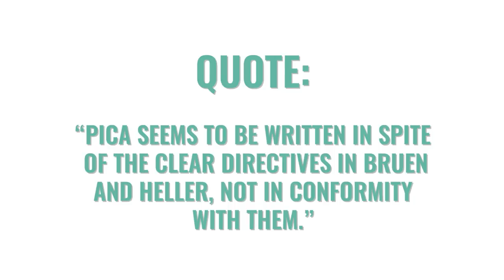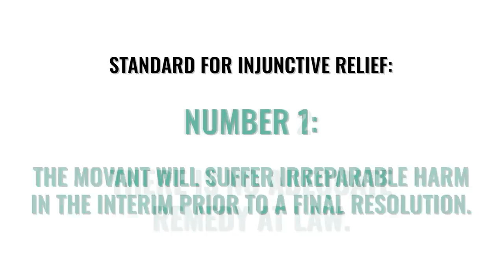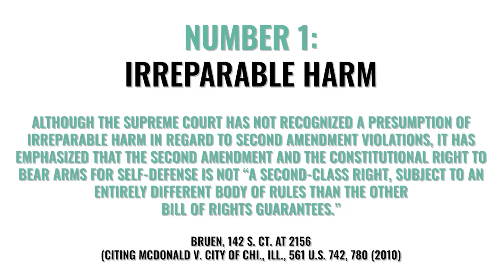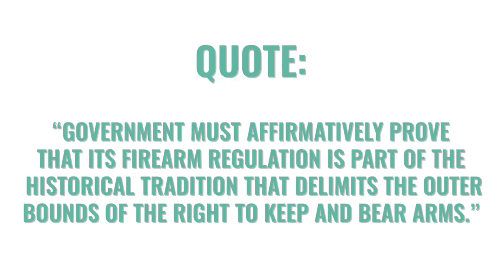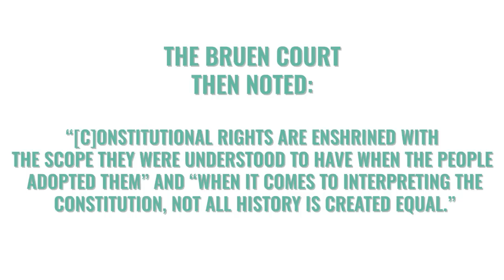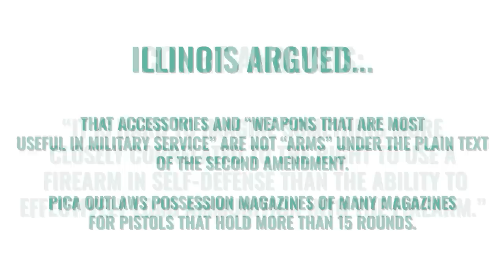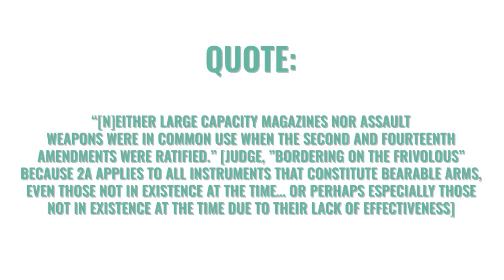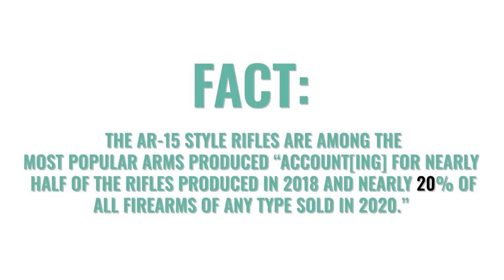Judge STOPS Assault Weapons Ban - This Is What Comes Next...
00:00 What if a judge outlined exactly what is wrong with weapons bans?
00:55 Federal judge issues injunction against Illinois gun-control laws.
01:47 PICA goes against the Bruen and Heller decisions.
03:33 Steps for injunctive relief.
04:04 Irreparable harm.
06:22 “No adequate remedy at law.”
06:33 Likelihood of success.
08:33 Two metrics to apply.
10:03 Magazines are essential.
11:55 Common use is not a valid argument.
12:50 What about common use for self-defense?
14:11 AR-15s are the most popular firearm in America.

Already a USCCA Member? You could be earning BIG rewards!
Invite a new member to join the USCCA and you will get a FREE $200 USCCA store credit* when they join. Easily invite friends to join from your secure member account OR send them this

*USCCA referral program credits can only be used at the USCCA.com Store, to be redeemed for up to $200 in USCCA products. Referral credits have no cash value.